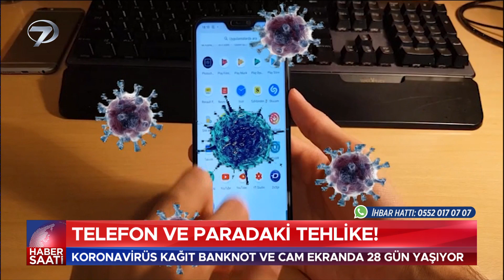Telefon ve Paradaki Tehlike!